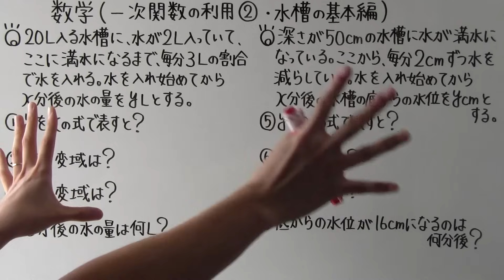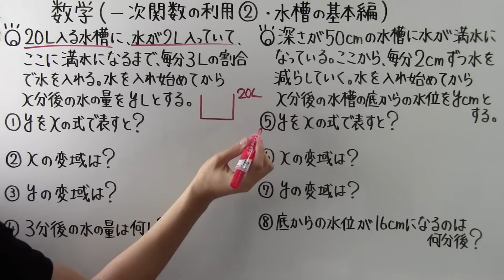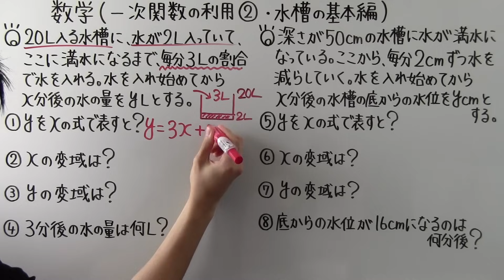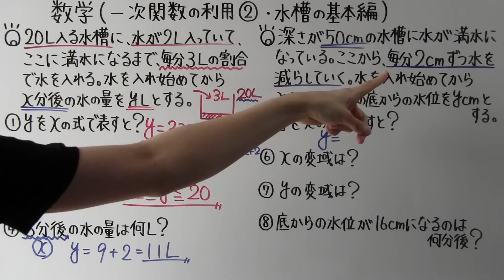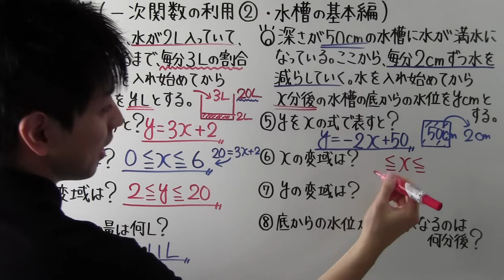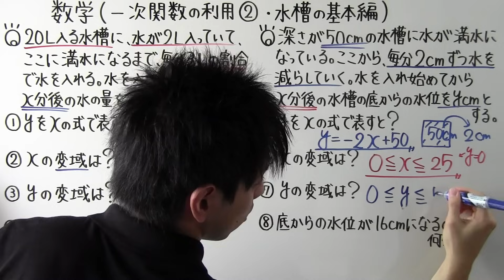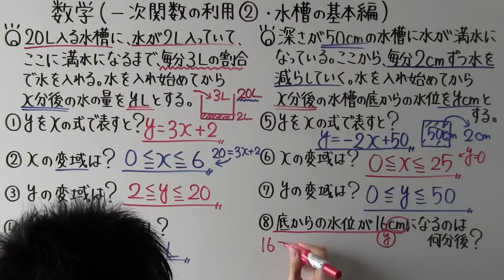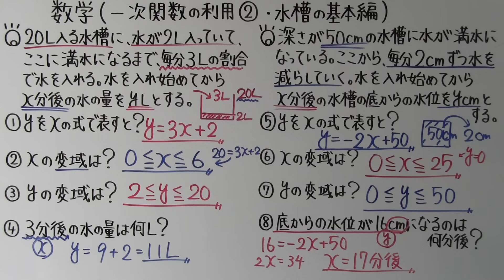【数学】中2-39 一次関数の利用② 水槽の基本編